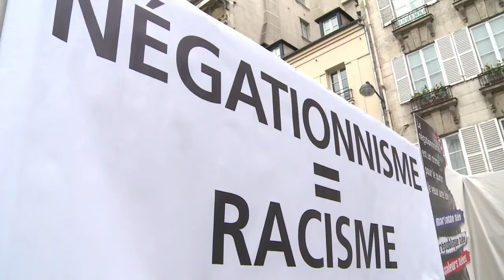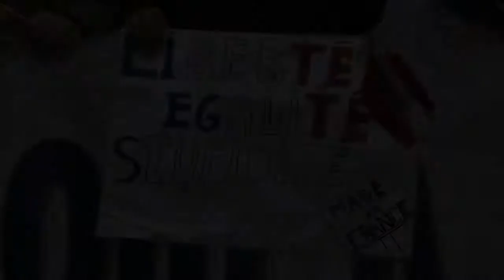Génocide arménien: manif et contre-manif près du Sénat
Plusieurs centaines de personnes étaient réunies lundi 23 janvier à Paris à l'appel d'associations franco-arméniennes et franco-turques, dans deux regroupements séparés de quelques dizaines de mètres à proximité du Sénat, qui examine une proposition de loi punissant la négation du génocide arménien. Durée: 01:42